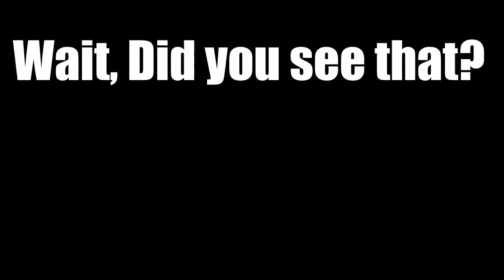Black ops 2 Squeaker voice trolling! #2 - Squeaker battle, Guy raging, gET wRECKED And MORE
Hello and welcome back to another squeaker video! You guys seemed to love the first episode so ive decided to make an episode 2 for all of you awesome subscribers and viewers out there! Hope you enjoy the videos, Noobs!

Black ops 2 trolling video Trolling people in black ops 2 annoying people on black ops 2 trolling people in minecraft minecraft trolling video getting trolled by a squeaker on bo2!